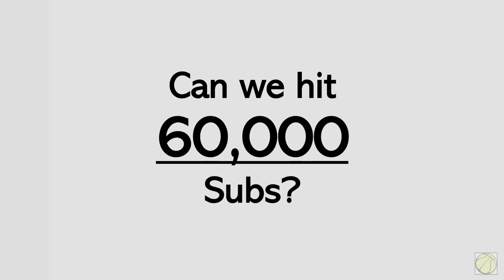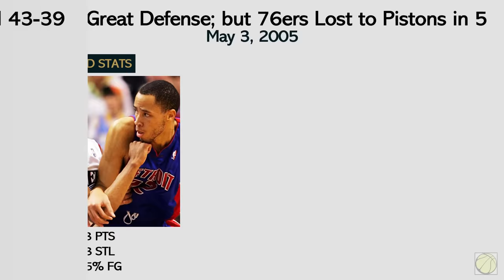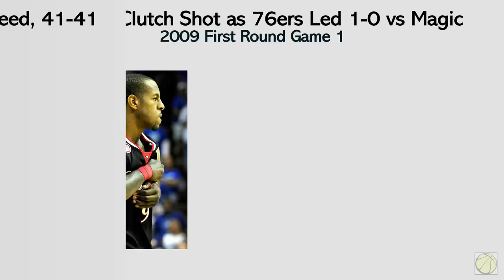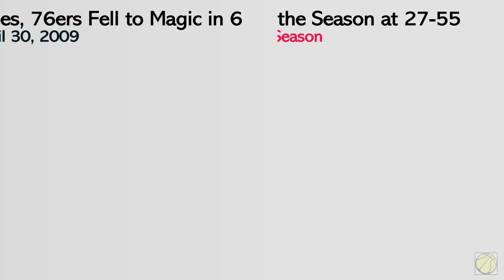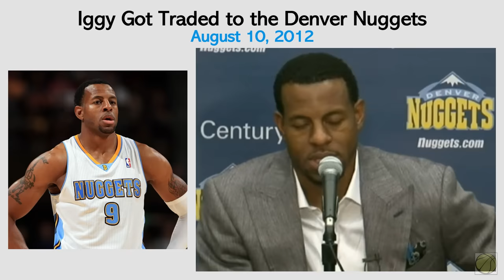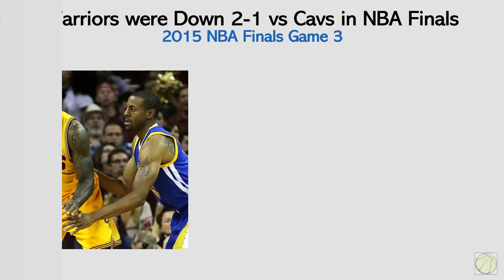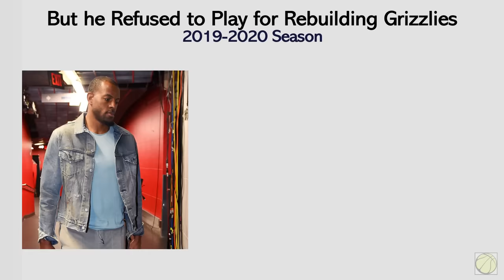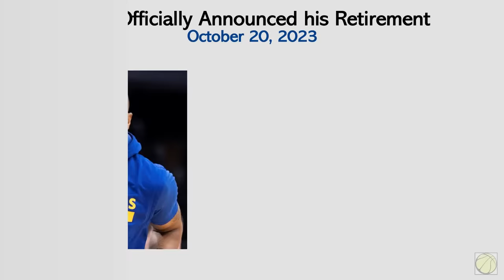Timeline of ANDRE IGUODALA'S CAREER | Iggy | Finals MVP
Andre Iguodala's illustrious career transcends conventional statistics. A force on the court known for his exceptional defensive prowess, his impact went beyond the numbers.

With a career marked by versatility and game-changing defensive plays, Iguodala won 4 NBA championships, and Finals MVP honor in 2015.

Relax, Watch, and Witness the Timeline of Andre Iguodala's Career.

Chapters:
00:00 - Introduction
00:21 - College Years and NBA Draft
00:46 - All-Rookie Year and Playoffs
01:41 - Becoming the Team Leader
04:04 - All-Star and East Semis
05:26 - Trade to Nuggets
06:11 - Signing with Warriors
07:04 - NBA Title Run and Finals MVP
08:15 - Runner-Up for 6MOY
09:22 - Back-to-Back Titles
12:28 - Trade to Grizzlies and Heat
14:08 - Return to GSW, 4th Title, Retirement

Related Channels:
Andy Hoops
Austin Sweatt
BBALLBREAKDOWN
CaineLovesCali
CliveNBAParody
Dflow Hoops
dylandoesbasketball
iNerdSome
JimmerRange
Johnny Arnett
JxmyHighroller
LostNUnbound
Mike Korzemba
Nick Smith NBA
Rusty Buckets
TheFlightMike
Thinking Basketball
Wilson Sy
Heat Check